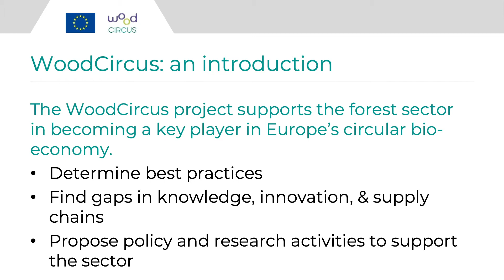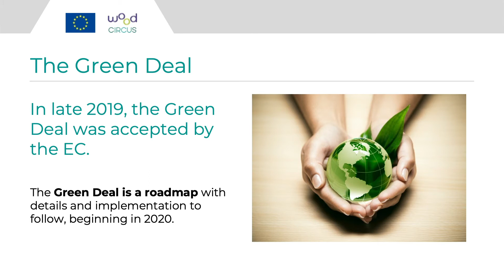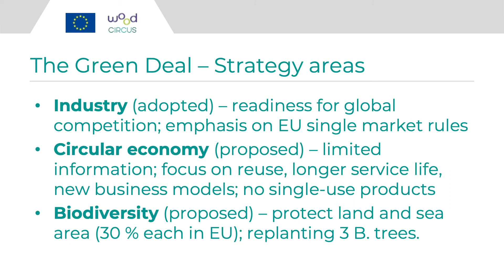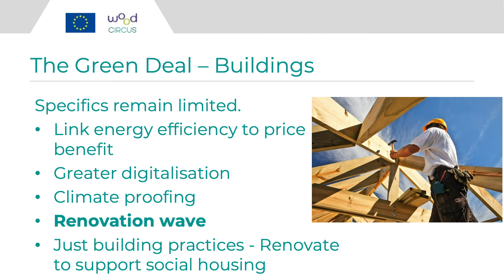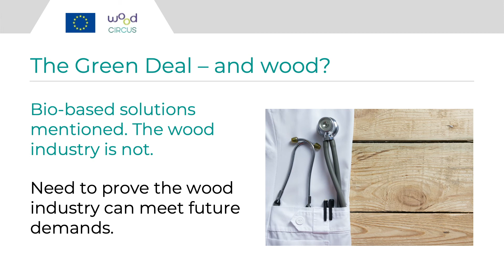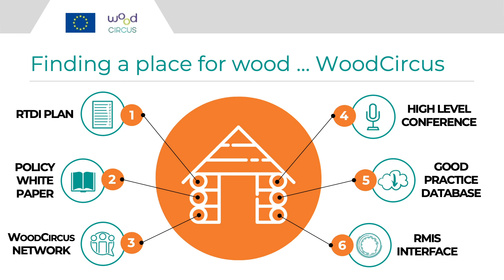A Circular Economy for Wood under the European Green Deal